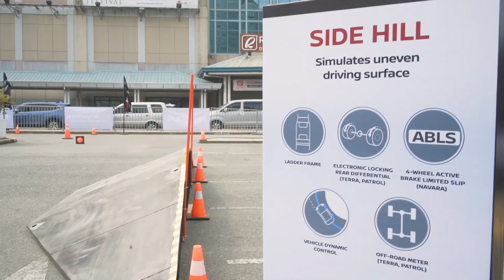Nissan adventure vehicles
How tough is your vehicle? Nissan wants you to personally try its very own Patrol, Terra and Navara. Test-drive them at SM Marilao on March 6-8 and Solenad on March 13-15, and see for yourself why more and more people are choosing them.